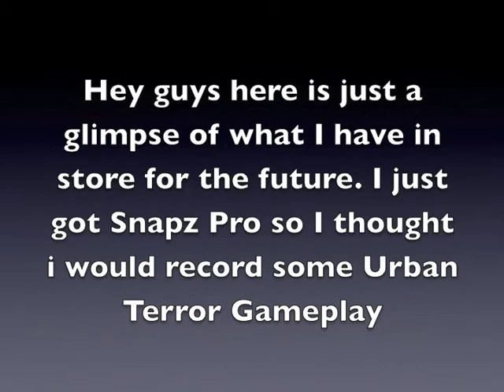Urban Terror video quality test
Hey guys here is just a little something to show what I have in store for this channel. if you know of any good games you would like to share and see my play (has to be for the mac) then leave a comment and let me know